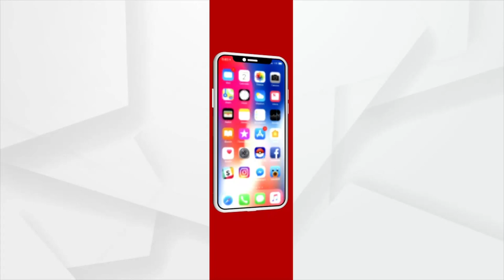ମହାପଞ୍ଚାୟତ !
'ଦଣ୍ଡବତକୁ ସତର୍କ'
ଚୈାଦ୍ବାରରୁ ଦେଖନ୍ତୁ ମହାପଞ୍ଚାୟତ
ରବିବାର ରାତି ୮ଟା ରେ